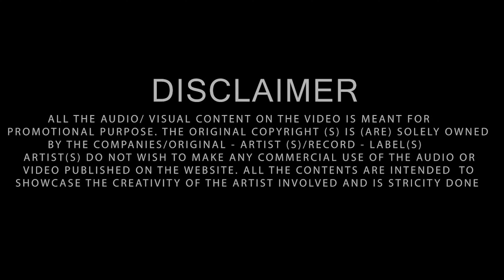Taras Rahi Hai | Remix | Dj Ankur X Dj Harsh JBP | Navratri Edition Vol5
Taras Rahi Hai | Remix | Dj Ankur X Dj Harsh JBP | Navratri Special Remix

Song : Taras Rahi Hai
Remix Album : The Navratri Special Edition Vol.5
Remix By : Dj Ankur X ‪@djharshjbp‬
Video Editz : HKG PRO

✪ Follow DJ Harsh Jbp ✪
   / djharshjbp
   / djharshjbp